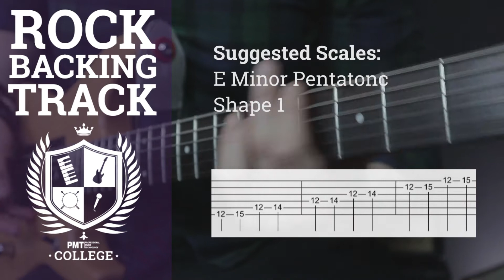E Minor Rock Backing Track - Backing Track in E Minor / Em - 5 Rock & Blues Licks | PMT College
Play along to our Rock riff backing track in E Minor / Em.

In this video, Leigh from MGR Music provides a cool rock backing track that you can jam along with in E Minor.

This is a great way to practice riffs, scales and the essential guitar techniques you have learned.